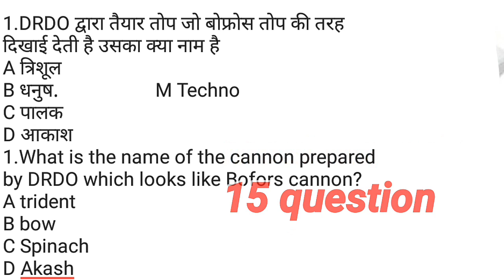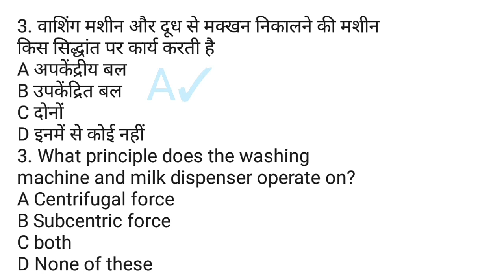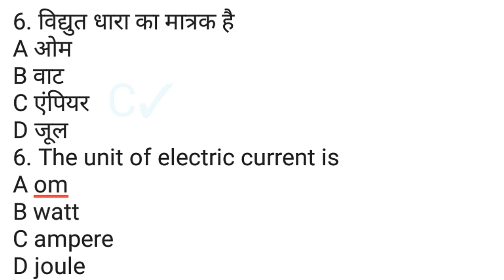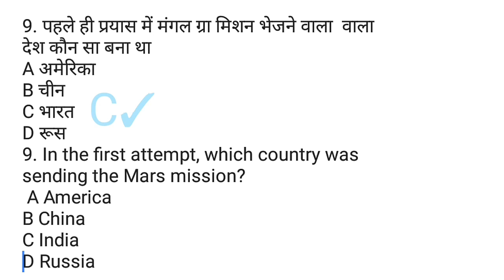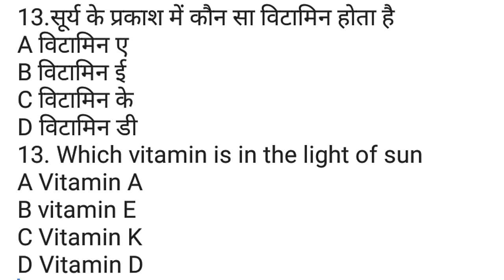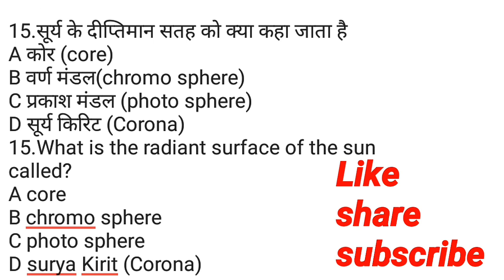DRDO exam मैं साइंस से पूछे जाने वाले top 15 questions